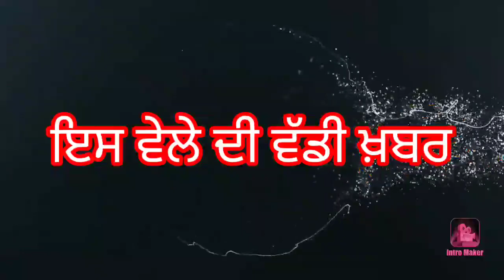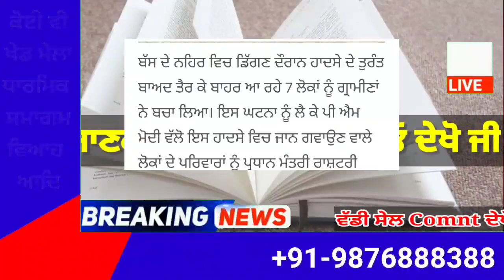punjabi news today live - Punjab Weather Today - Punjab News